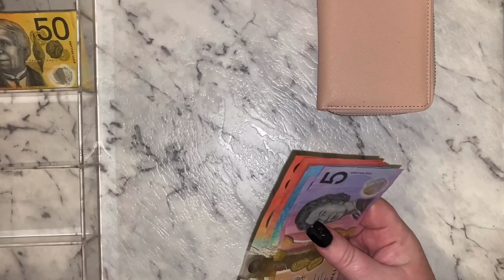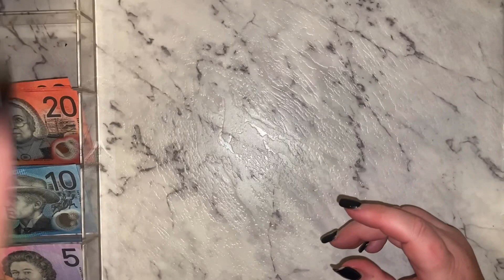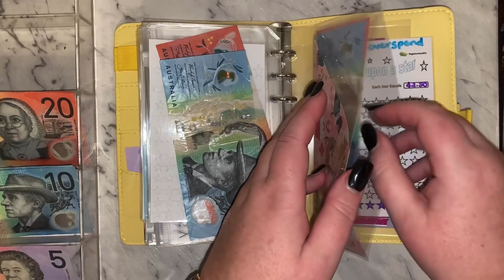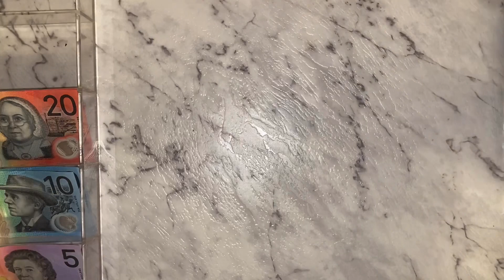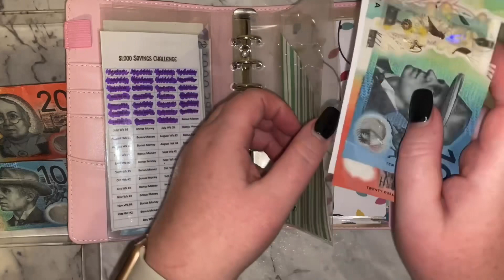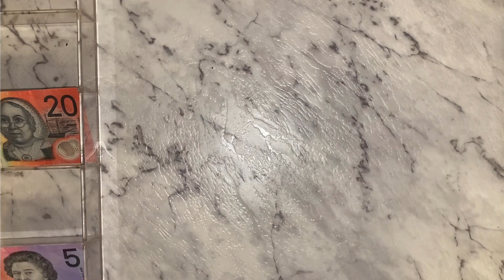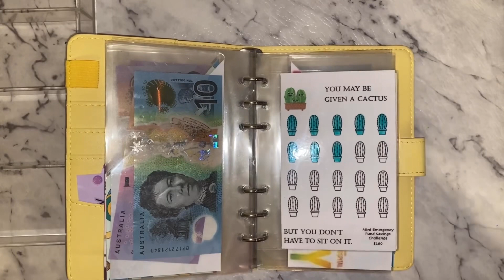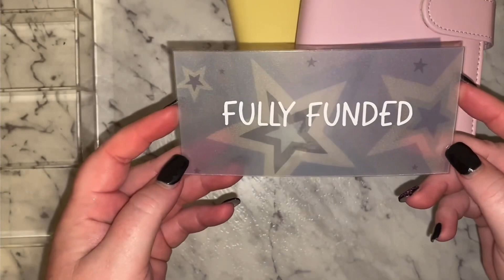Cash Stuffing | July Week #3 | $350 | Budgeting | Cash Envelope Stuffing | Low Income | Saving Money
Hi I'm Lisa! I am an Aussie Cash Budgeter on my debt free journey.

I am a single mum to older teenage children.

I have struggled with my finances for a long time and i have finally found a budget method that works for me!  I am a zero based budgeter and use cash envelopes.

Etsy Store